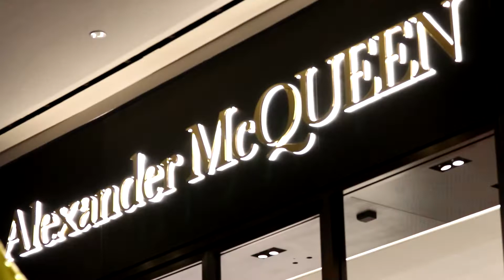ICONSIAM :: Grand Opening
MQDC ร่วมกับบริษัทสยามพิวรรธน์ จำกัด และบริษัทเครือเจริญโภคภัณฑ์ จำกัด จัดงานเปิด ‘ไอคอนสยาม’ อภิมหาโครงการเมืองริมแม่น้ำเจ้าพระยา ที่มีมูลค่าโครงการ 54,000 ล้านบาท โครงการเมืองไอคอนสยามประกอบไปด้วยศูนย์การค้าแห่งยุคจำนวน 2 ตึก พิพิธภัณฑ์ สวนสาธารณะ พื้นที่สำหรับจัดแสดงงานทางศิลปะ ศูนย์การประชุม และระบำสายน้ำ

นอกจากนี้ยังมีโครงการคอนโดมิเนียมที่พักอาศัยมาตรฐานระดับโลกคือ แมกโนเลียส์ วอเตอร์ฟร้อนท์ เรสซิเดนส์ ณ ไอคอนสยาม และเดอะ แมนดาริน โอเรียลเต็ล กรุงเทพ อีกด้วย

โครงการเมืองไอคอนสยามจะเป็นจุดหมายใหม่ของโลก ทั้งนี้โครงการไอคอนสยามถือได้ว่าเป็นโครงการที่มีมูลค่าการลงทุนที่สูงที่สุดของภาค
เอกชนในประเทศไทย โดยงานเปิดโครงการนั้นได้รับเกียรติจากเซเลปบริตี้ทั้งไทยและระดับโลกเข้าร่วมงานเป็นจำนวนมาก
MQDC joined its joint-venture partners Siam Piwat and CP Group in
launching ICONSIAM, a spectacular THB54bn (US$1.65bn) mega-project on the Chao Phraya River.

ICONSIAM’s attractions include two glittering malls plus a museum, park, art space, auditorium, and water feature.

Conceived as a new global destination, the project is Thailand’s largest-ever private-sector investment.

The complex also features two of the city’s most exclusive residential address: Magnolias Waterfront Residences at ICONSIAM and the Residences at Mandarin Oriental, Bangkok.

The glittering launch drew the crème of Thailand’s high society and global celebrities.